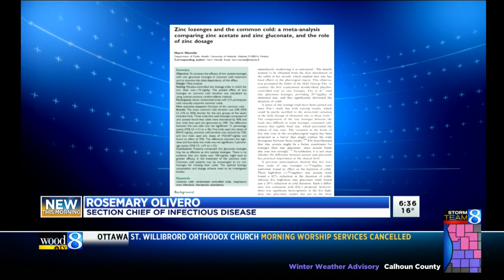Suffering from a cold? Study says this could shorten it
The cold season is here, but have no fear: A recent study reveals a certain vitamin may shorten your suffering. (Dec. 13, 2017)